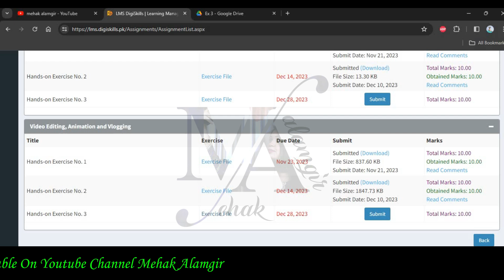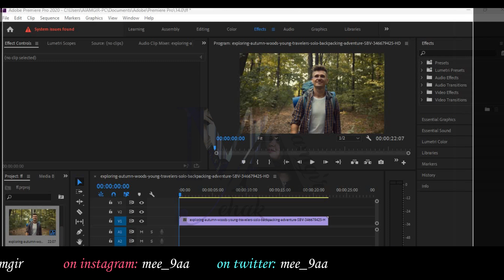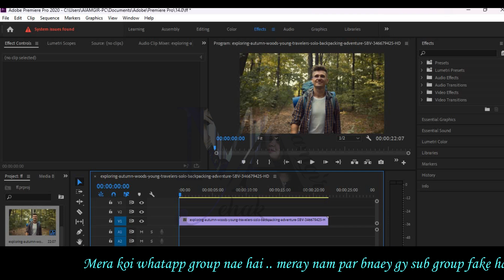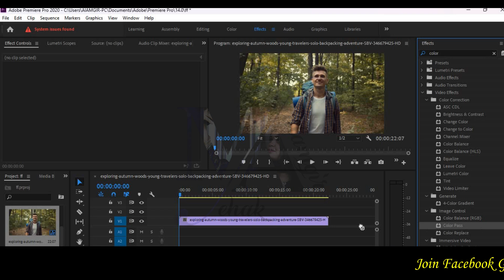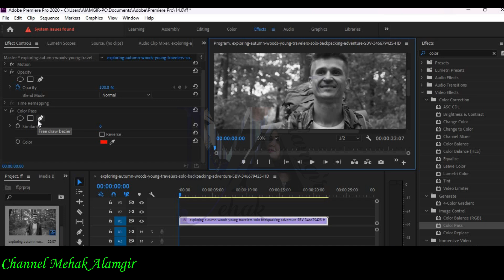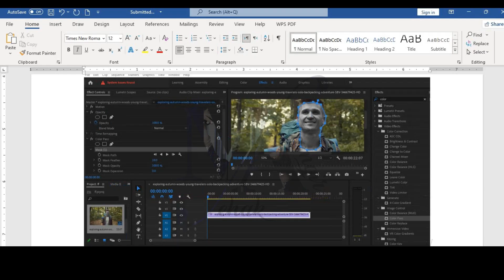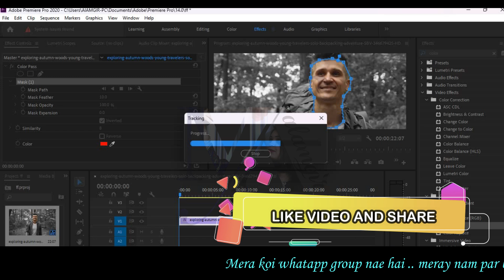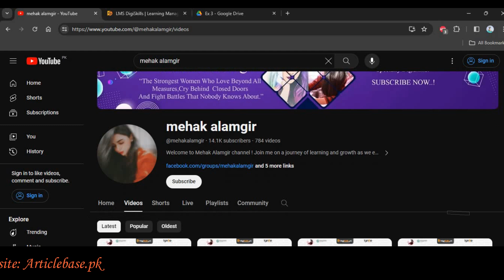video editing exercise 3 batch 6 | dstp 2.0 batch 06 video editing exercise 3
In this video, we provide the solutions for video editing animation and vlogging exercise 3 of digiskills dstp 2.0 batch 06. if you're a participant of this batch and want to ace your exercise, this video is for you.

Explore the intricacies of DSTP 2.0 Batch 06, unlocking its full potential to conquer the challenges presented in video editing animation and vlogging exercise 3 Solution 2023. Join us on this journey of knowledge and expertise.